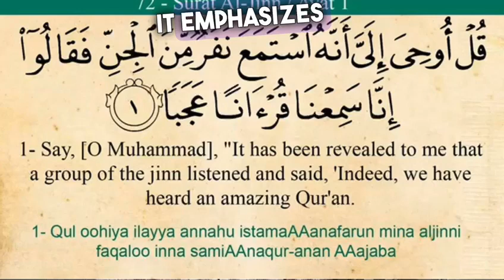Do Jinn Exist? | Ghost Facts | Surah Jinn | The Mystical World of Jinn: Unveiling Surprising Facts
Welcome to our captivating journey into the intriguing world of Jinn! In this video, we delve deep into the lesser-known facts and realities surrounding these mysterious beings that have fascinated cultures for centuries.

🔮 Uncover the Truth: We'll break down common misconceptions and reveal the true nature of Jinn, dispelling myths that often cloud our understanding.

🕌 Jinn in Religion: Explore the significant role Jinn play in Islamic traditions and their portrayal in various religious texts.

🌍 Cultural Perspectives: Discover how different cultures around the world perceive and interact with Jinn. From ancient folklore to modern beliefs, their presence is pervasive.

📜 Historical Context: Gain insights into the historical origins of Jinn and how they have evolved over time, shaping our perception of the supernatural.

👻 Encounters and Experiences: Hear real-life accounts of Jinn encounters, where individuals share their spine-tingling experiences.

🧞‍♂️ Jinn in Pop Culture: See how Jinn have made their way into movies, literature, and pop culture, from classic tales like Aladdin to contemporary storytelling.

🌌 Parallel Worlds: Explore the idea of Jinn coexisting in a parallel realm alongside humans and the mysteries this concept holds.

Join us on this eye-opening journey into the enigmatic realm of Jinn, where we separate fact from fiction and shed light on their elusive existence. 👁️🌟